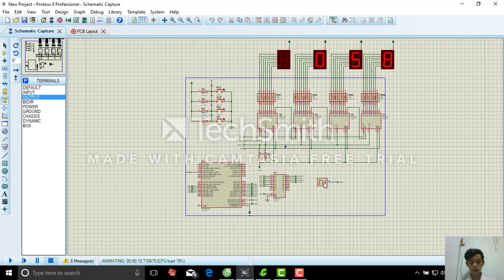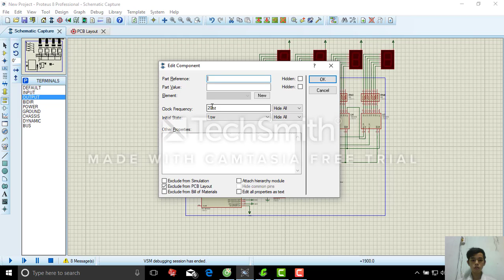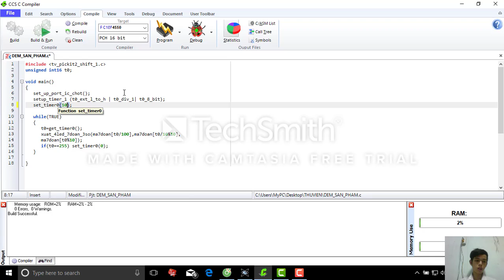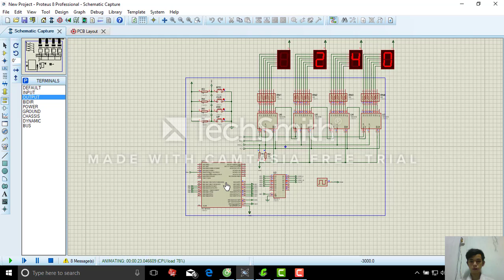TTVXL_vẽ mạch mô phỏng proteus,mạch đếm sản phẩm_nguyễn văn luân